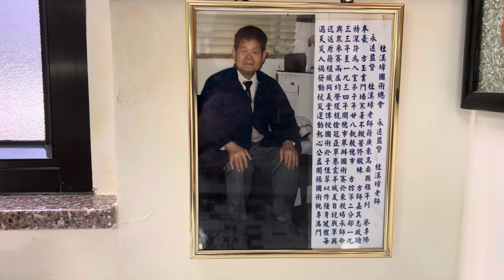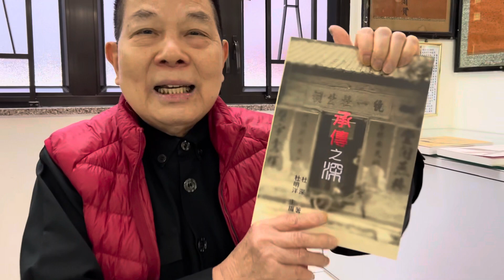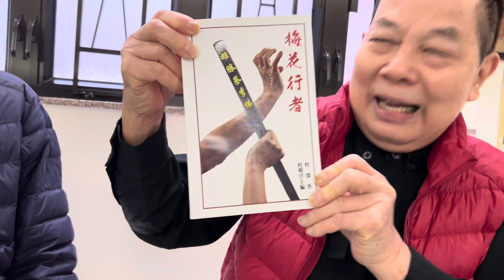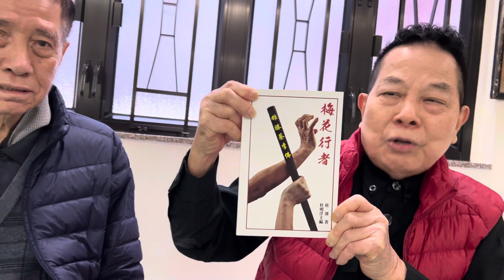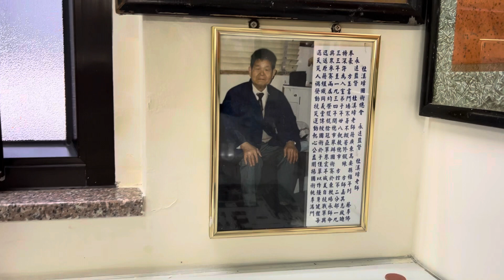雄勝蔡李佛杜漢璋先師農曆十二月十九日誕辰。